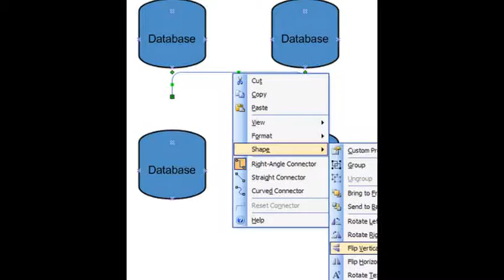Top 5 iphone 7 concept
iphone 7 concept | iphone 7 plus concept
iphone 7 will available with ios 10 ,includes New Features and add Latest Details. Rumor Roundup Leaks.
After Unveiling the Iphone 6s and Iphone 6s plus, now the Apple is looking for its next flagship in 2016. We all know how much people have crazyness towards the apple devices. The Recent launced 6s series is already booming in the market. So now the wait for the next device Apple iphone 7 has been already started, people always expects something more and high-end form upcoming iphones series Smartphones, 2016 is the destination where expectancy will be over this time. The device will be first available in (USA) America, China, Australia, UK, New Zealand, japan, France, Germany, Puerto Rico, Singapore, Hong Kong and another